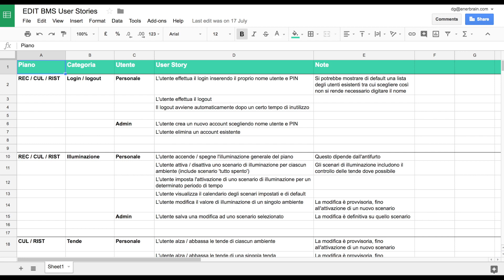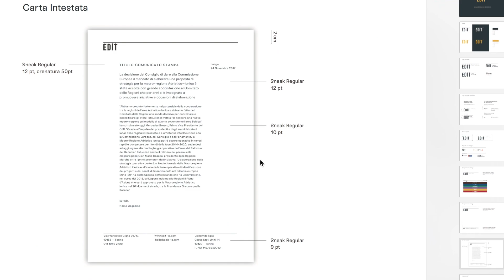Enerbrain per EDIT BMS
Breve panoramica del metodo di lavoro utilizzato da Enerbrain per la realizzazione del Building Management System di EDIT.